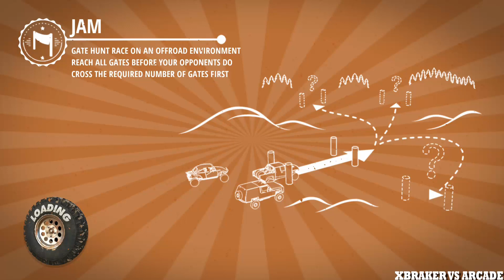4x4 Jam HD Android Gameplay 2017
♥ About This Game: 4x4 JAM HD is the most unique all-terrain Off-Road Racing extravaganza you've ever seen. Dash through the river, jump over your opponents, roll down a steep hill - there are no limits and no boundaries in 4x4 JAM HD!

Challenge your opponents on rainy meadows or hot sand dunes and experience the excitement of hill climbing with custom built Off-Road vehicles.

MAIN FEATURES:
- Realistic physics
- High detailed vehicle and environment graphics
- Career mode with 50 different races
- Quick Race mode with 3 difficulty levels
- 14 achievements in Play Games Services
- Soundtracks from awesome rock bands
- Helicopter, Bumper and Hood camera views
- Tilt, Tap and combined control methods

TRACKS:
Greenfields, Hawaii, Sand Dunes and Red Rocks

GAME MODES:
Jam, Track Race, Knockout Race, Sprint, Collector and Free Ride

VEHICLES:
6 unique off-road vehicles: 4x4 Truck, Beetle, Peak Climber, X-Revo, Custom Beetle, Spieler Buggy